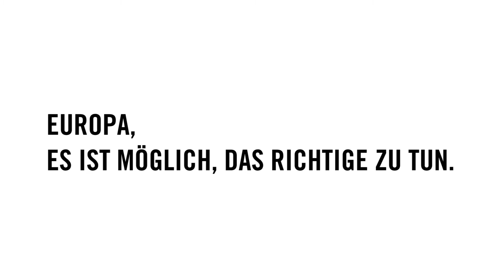Alans und Gyans Flucht aus Syrien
Die unglaubliche Reise von den zwei Flüchtlingen Alan Mohammed (31) und seiner Schwester Gyan (28), die vor dem IS aus Syrien bis zu einem Flüchtlingslager in Griechenland geflohen sind. Da die Geschwister mit Muskeldystrophie geboren wurden, war die Flucht durch ihre Mobilitätseinschränkung besonders schwer. Am Ende ihrer langen Reise wurden sie nach Deutschland gebracht, wo sie wieder mit ihrem Vater und ihrer Schwester vereint wurden: